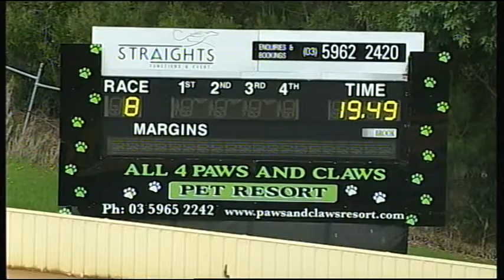HVL SUN 31 JAN 16 R8